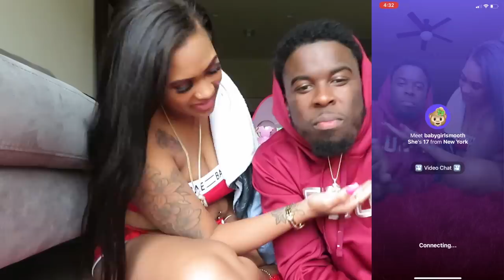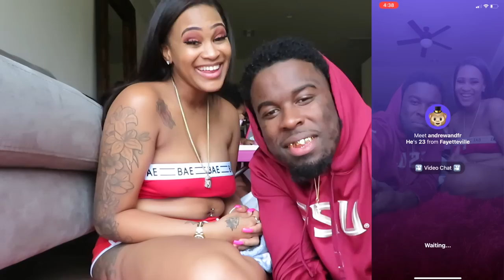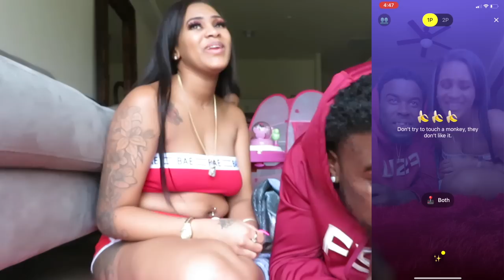TROLLING ON THE MONKEY APP (SUPER FUNNY) CAN'T BELIEVE SHE CALLED JAZZ